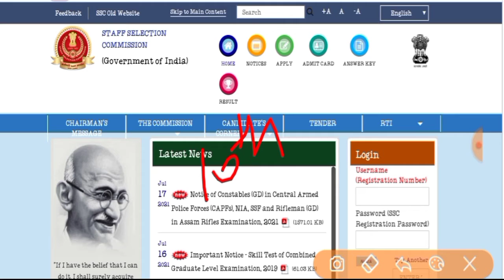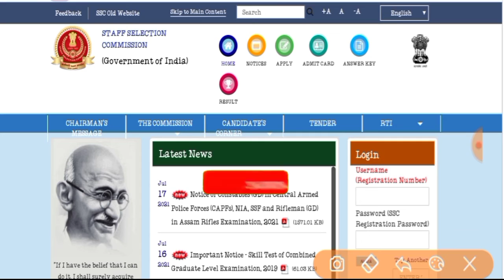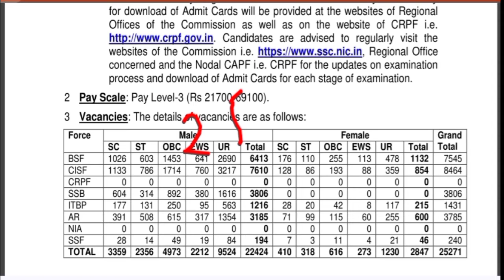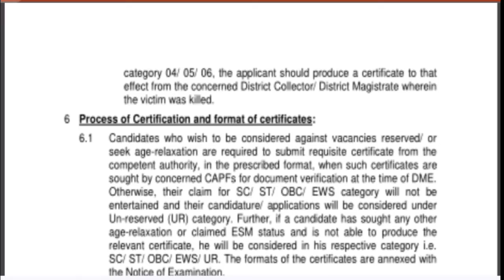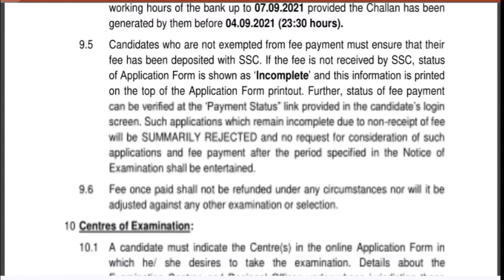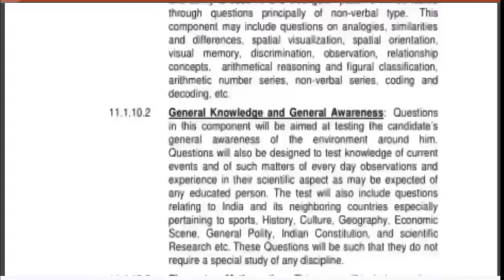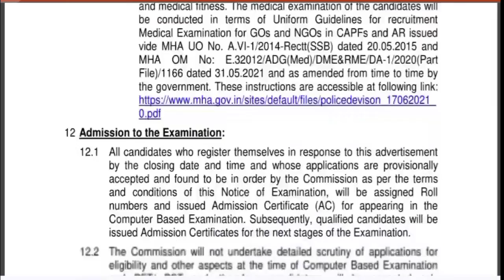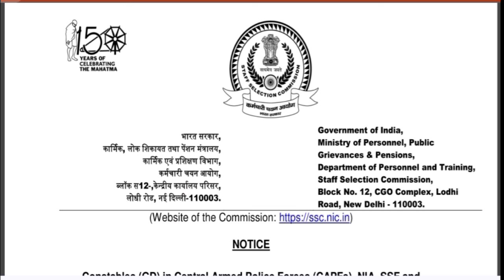SSC GD भर्ती में हुए बदलाव // SSC GD Constable Bharti 2021 // जानिए क्या हुए बदलाव